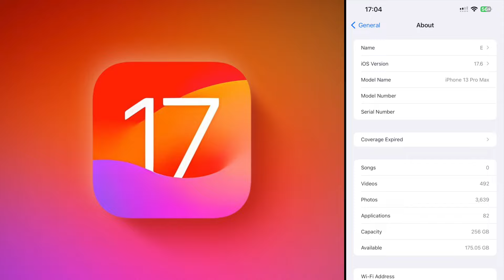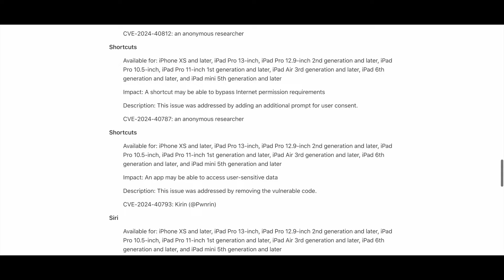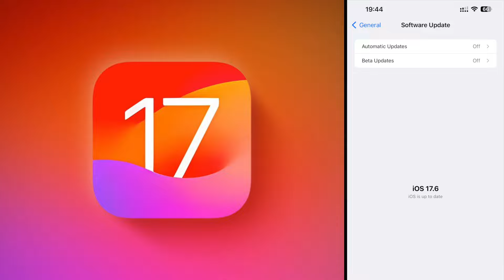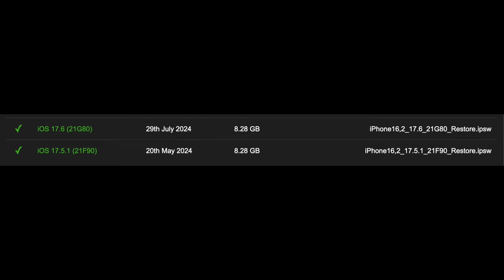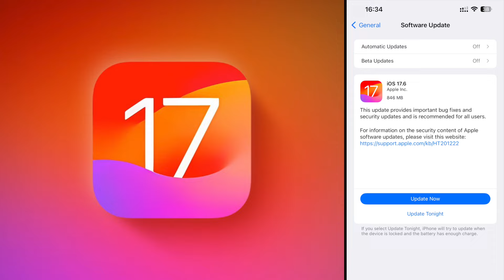Messi-гийн фанатуудын хувьд гоё update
iOS 17.6

0:00 эхлэл
0:36 шинэ зүйлс
2:27 benchmark оноо
2:41 миний хүсэлт
2:54 discord & membership
3:13 iOS 17.6.1 & iOS 17.7 beta
4:25 дүгнэлт